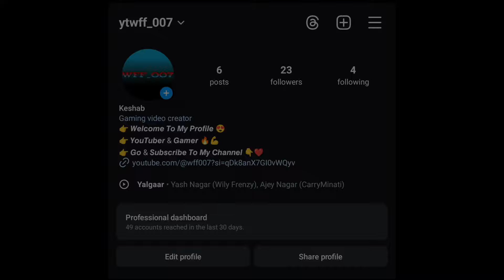Free Fire Headshot setting 2024 🎯⚡200 Sensitivity Settings ⚙️| Sensitivity + Hud Settings Free Fire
Free Fire New 200 Sensitivity Best Setting ⚙️ Ob45 Update New Settings 200 Sensitivity In Fire Fire

No.1 @MOUAN77

sensitivitas headshot
free fire 200 sensitivity settings
tm777 tv
headshot sensitivity
ff headshot setting
headshot setting
sensitivity
free fire headshot setting 2023
best sensitivity
ff headshot sensitivity
ff sensitivity
settings ff
best headshot sensitivity free fire
free fire
sensitivitas ff
3gb ram free fire setting
sensitivity free fire headshot
ff settings
setting ff
setting
raistar sensitivity
3 gb ram one tap headshot sensitivity
2gb ram free fire setting
ff
3gb ram free fire sensitivity
4gb ram free fire setting
6 gb ram ff sensitivity
4gb ram sensitivity in free fire
8gb ram sensitivity free fire
hacker sensitivity